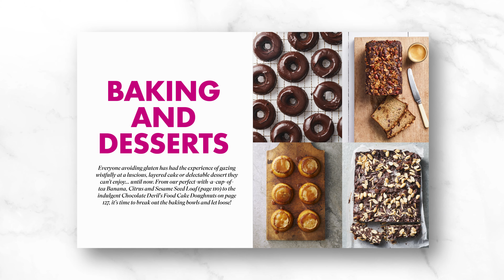Introducing Our New Cookbook – dish GLUTEN FREE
Being gluten-intolerant or coeliac is a burden millions of people experience worldwide. Rather than eschew the range of delicious dishes others can enjoy, in this book we have compiled a selection of our favourite gluten-free recipes. dish GLUTEN-FREE is a 164 page cookbook.